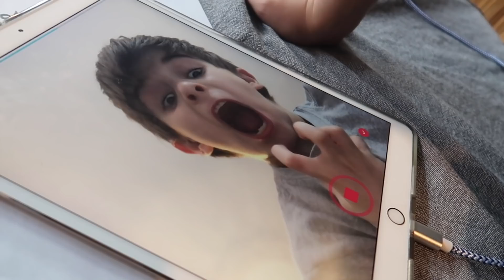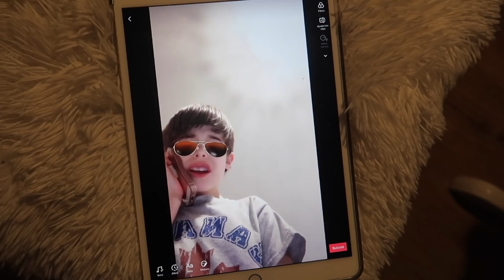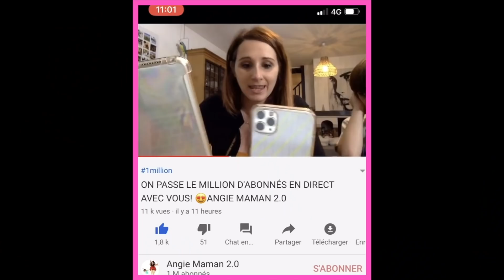ANGIE ET HUGO SUR TIKTOK : COMPILATION DE NOS PREMIERS FOUS RIRES VIDÉOS! Vidéo bonus ANGIE MAMAN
♡Angie et Hugo sont arrivés en force sur TIKTOK...avec quelques difficultés au départ pour maman... à mourir de rire tellement je ne suis pas douée! lol

💟À voir également:

⭐️24 bébé : la revanche !